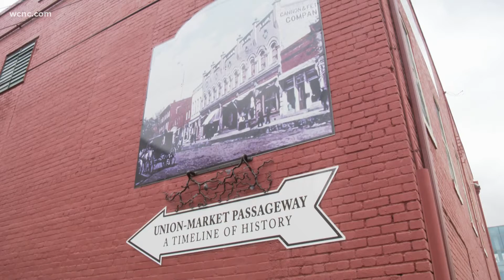Concord leaders want input on public artworks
City of Concord officials are asking for the public’s input as they develop a public art master plan to help decide what the city should look like moving forward.

Most big cities have tons of art on display -- murals, statues, or installations make it a unique and memorable place. Concord is rapidly growing, it’s now the second-largest city in the Charlotte region.

City officials are hoping to bring more art to the area to help build on the city’s sense of identity.